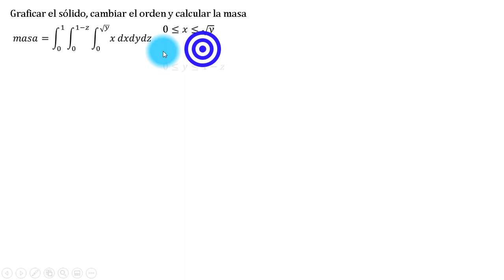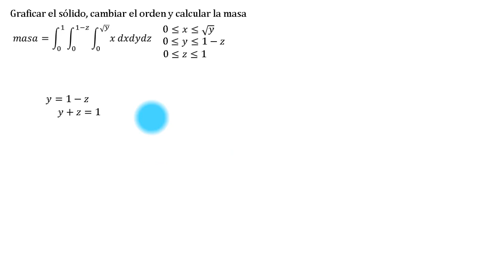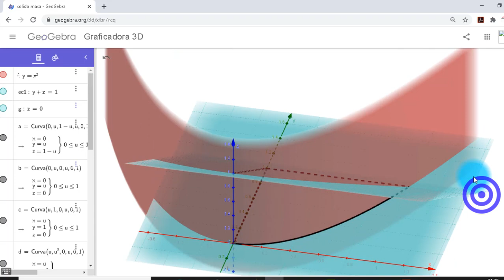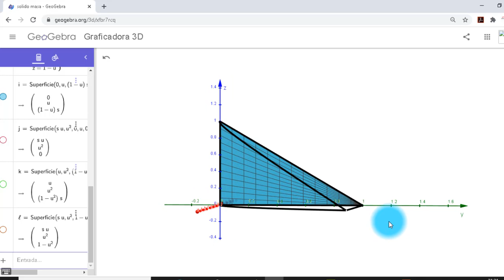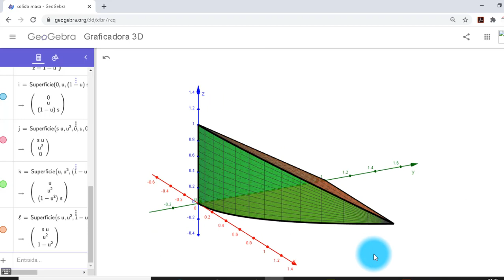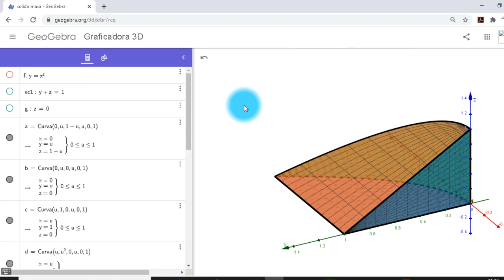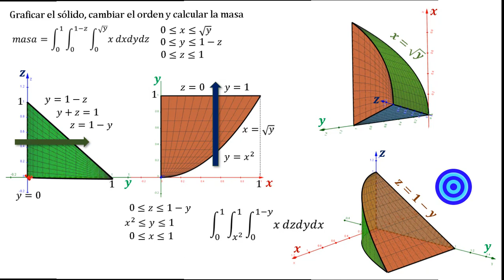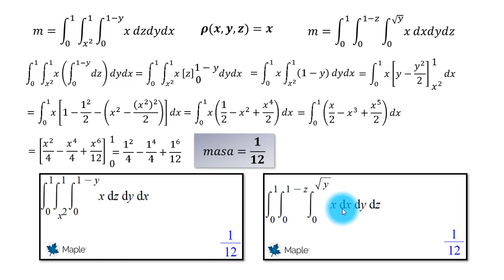Cálculo de MASA con integrales triples | Cambio de orden con GEOGEBRA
Dada una integral triple que calcula la masa de un sólido, se pide graficarlo, identificar la función de densidad, replantear cambiando el orden de integración y resolver la integral que sea mas conveniente.

Se modela el solido y las vistas con GEOGEBRA y se verifican las integrales con MAPLE.